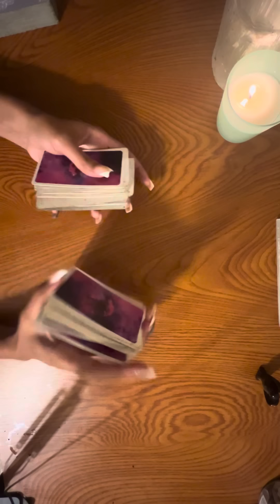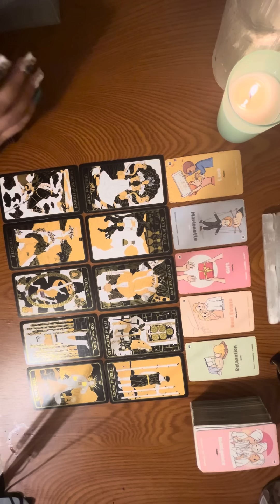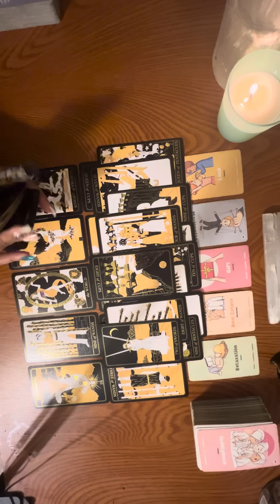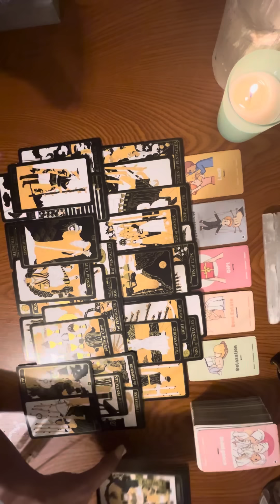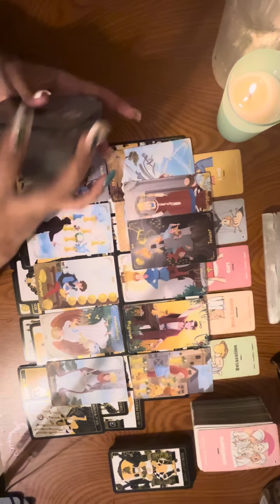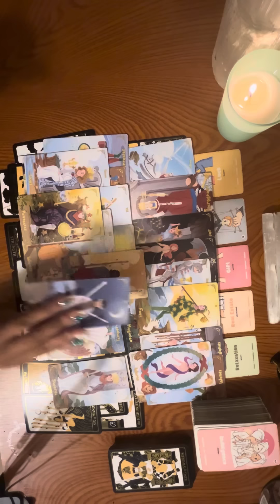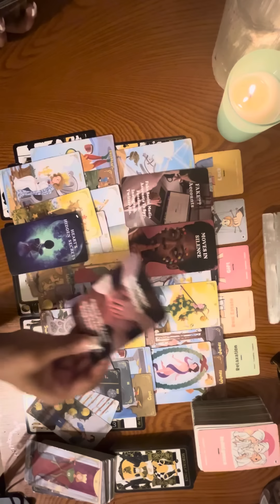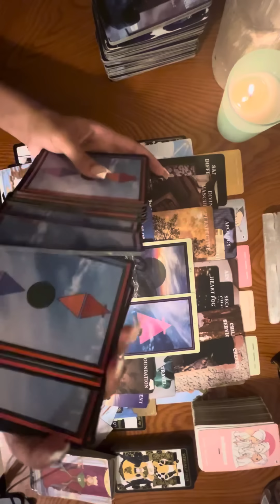YOU ALREADY KNOW WHATS GOING ON AROUND YOU … PPL ARE BEING SENT TO YOU